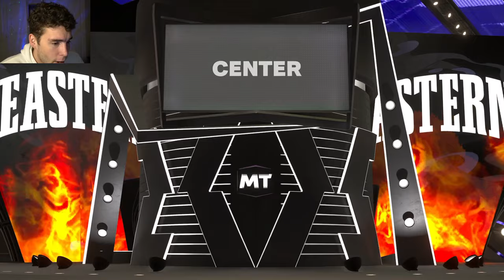NO MONEY SPENT SERIES #94 - OPENING OUR FREE BRACKET BUSTERS DELUXE PACK! NBA 2K24 MyTEAM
In this video, we do our 94th episode of our no money spent series. In this series, we try to build the best squad possible without spending any money or VC on the game by using the best budget and best free cards in NBA 2K24 MyTeam. In this episode, we grind for the free bracket busters deluxe pack. New bracket busters cards were released in NBA 2K24 MyTeam. The gambling only cards include 100 overall Magic Johnson, dark matter Carmelo Anthony, dark matter Adam Morrison, dark matter Chet Holmgren, galaxy opal Danny Ferry, galaxy opal Brandon Miller, galaxy opal Shane Battier and galaxy opal Tyler Hansbrough. Bracket busters cards in the player market include pink diamond Kirk Hinrich, pink diamond Joakim Noah, pink diamond Steve Blake, pink diamond Raef LaFrentz and pink diamond Georges Niang. The new free triple threat co-op reward is galaxy opal Christan Laettner. A new Easter event is also coming to NBA 2K24 MyTeam. Earn an Easter pack after a win in any game mode. Exchange these eggs and golden eggs for prizes such as packs. Complete all the Easter agendas for a galaxy opal ball drop featuring galaxy opal Blake Griffin, galaxy opal John Wall, galaxy opal Shawn Marion, galaxy opal Damian Lillard and galaxy opal Jalen Green. The ascension for the limited Easter event include free galaxy opal Gerald Wallace, galaxy opal JR Smith and galaxy opal Jaylen Brown. An Easter locker code for a free ascension was also dropped with galaxy opal Mac McClung as the grand prize. New season 5 super packs were released in NBA 2K24 MyTeam. The only packs that guarantee a galaxy opal are the VC only packs. This is another example of MT continuing to be worthless and 2K trying to make players spend money on the game by buying packs. I hope this helps your no money spent, budget or god squad.